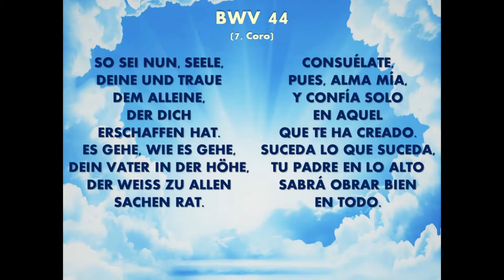Sexto Domingo después de Pascua: Exaudi (BWV 44)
Sie werden euch in den Bann tun euch -  Os expulsarán [de las sinagogas]
Sexto Domingo después de Pascua: Exaudi (siguiente a la Ascensión)
Primera audición: 21 de mayo de 1724.
Texto: Autor desconocido. 1 y 2: Juan 16,2. 4: Martin Moller 1587. 7: Paul Fleming 1642.